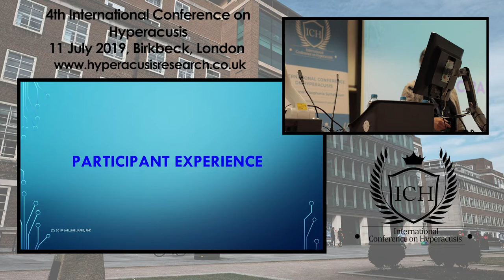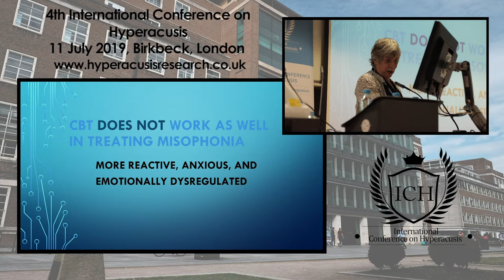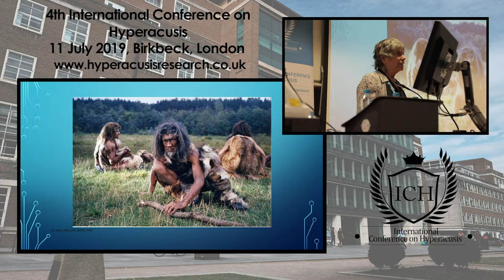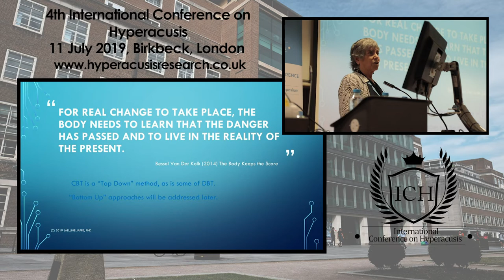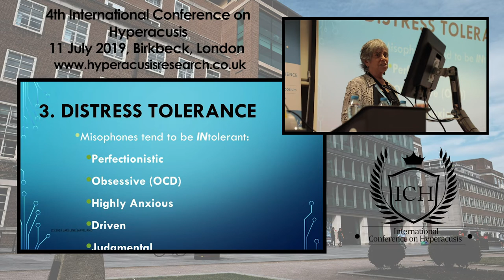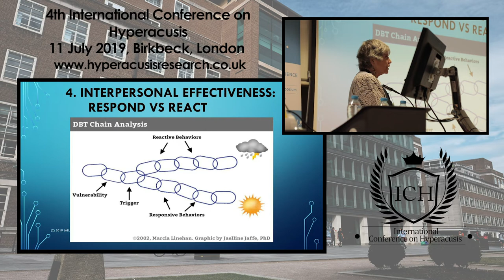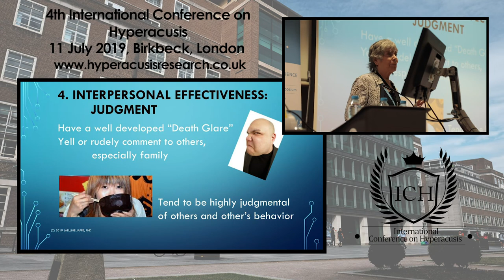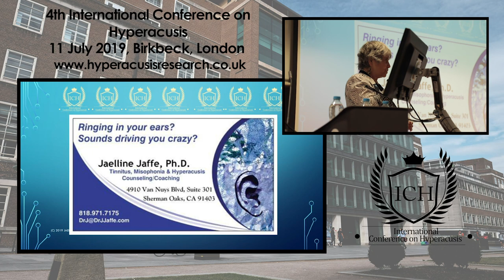Cognitive Behaviour Therapy & Dialectical Behaviour Therapy for Misophonia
4th International Conference on Hyperacusis & International Misophonia Symposium, 11th July 2019,
Venue: Birkbeck College, University of London, London, United Kingdom
Cognitive Behaviour Therapy & Dialectical Behaviour Therapy: A Powerful Combined Approach to Management of Misophonia
Lecture by Dr. Jaelline Jaffe, Sherman Oaks, California, USA